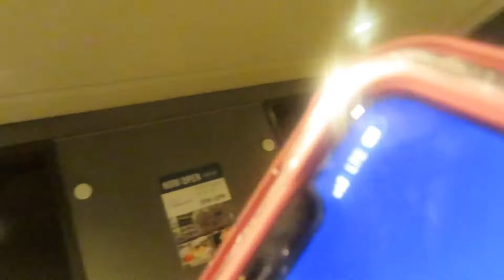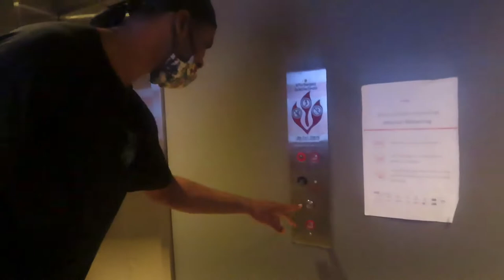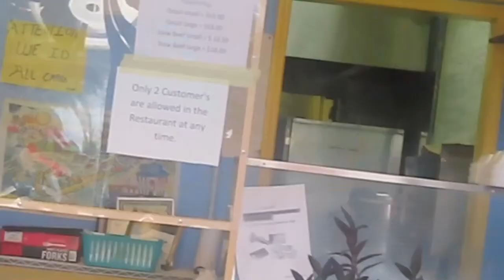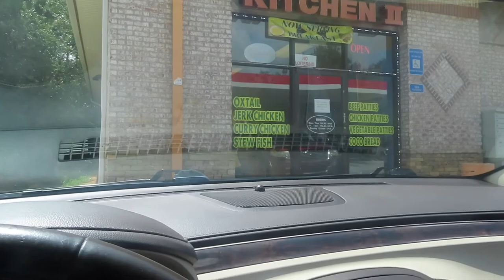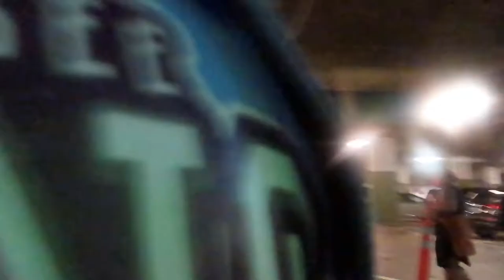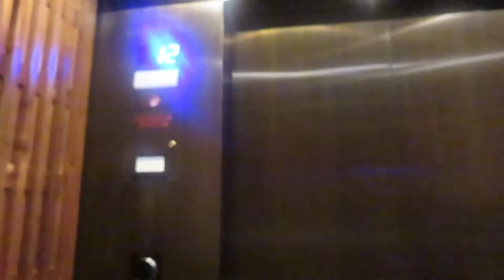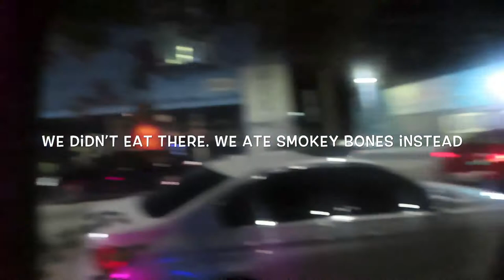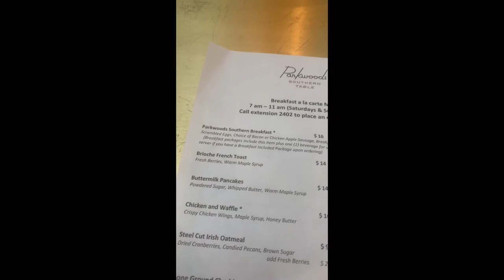TRIP TO LITHONIA, GA!!!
We traveled to Lithonia, GA for a game against the ATL legends and Georgia Spartans!!!